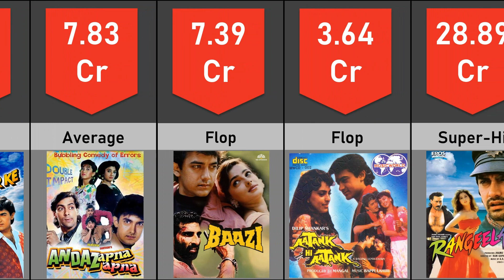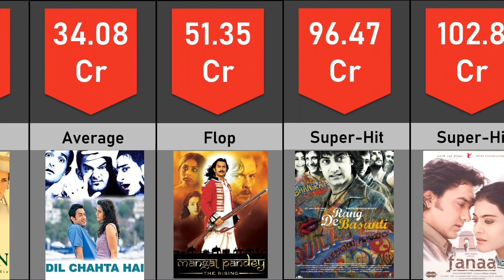Aamir Khan All Movies List (1988-2023) || Aamir Khan All Movie Name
Aamir khan all movie verdict 2022 ll Aamir Khan all flop and hit movie list